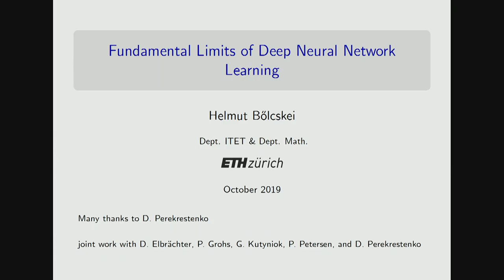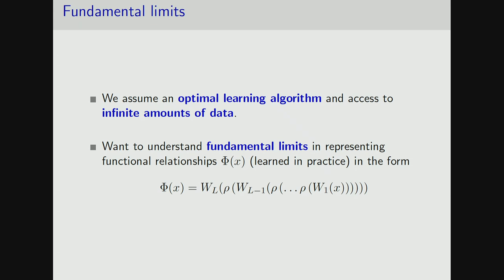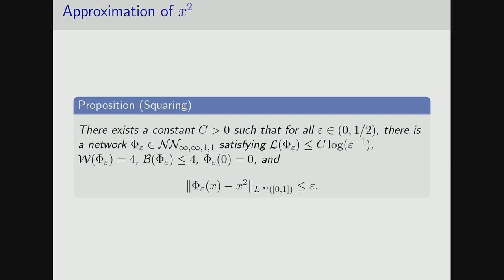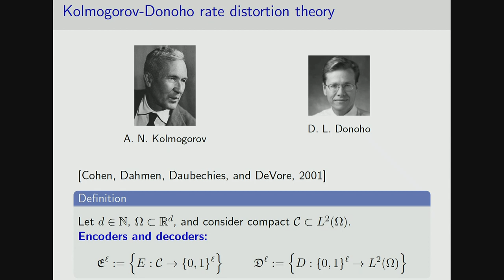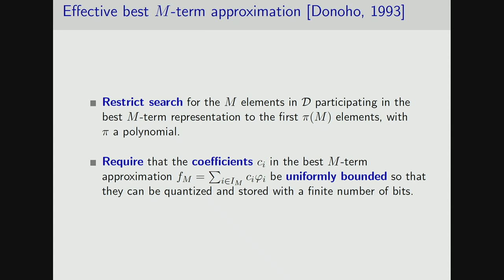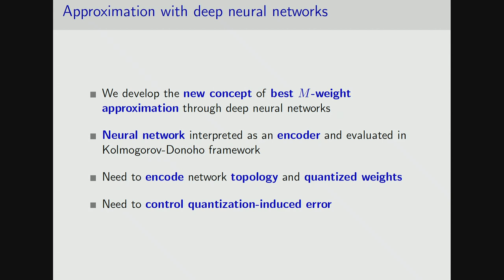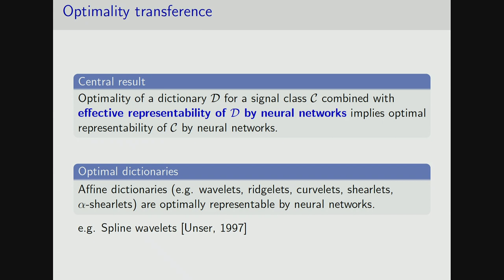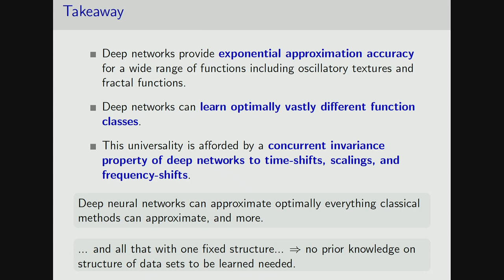Fundamental limits of deep neural network learning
Speaker: Helmut BÖLCSKEI (ETH Zürich)
Workshop on Science of Data Science | (smr 3283)
2019_10_01-09_45-smr3283.mp4